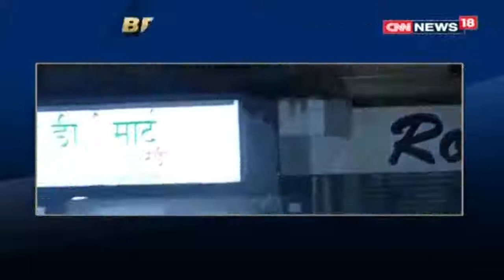Salman Khan Reaches Home After 2 Days in Jail latest news 411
Salman Khan blackbuck poaching case: In the hearing today, the prosecution talked about the credibility of the witnesses and hinged the case on the post-mortem report which said that the blackbucks had gunshot wounds